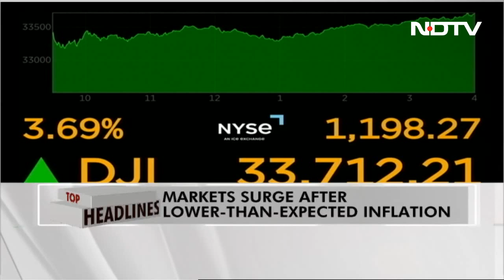Top Headlines Of The Day: November 11, 2022